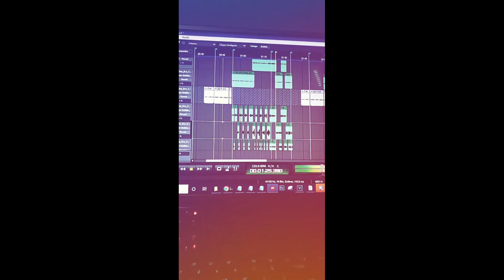Gabriel Rodrigues - ISSO NÃO É AMOR (PRÉVIA)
@rodtubeofc via Instagram